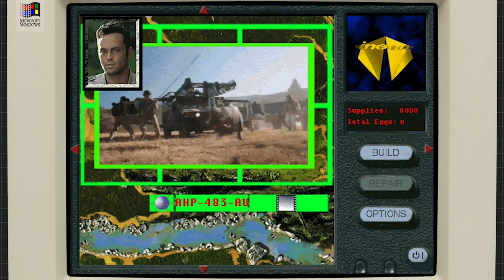COma Plays: Chaos Island: The Lost World | Part 4: We're hunting Jeeps